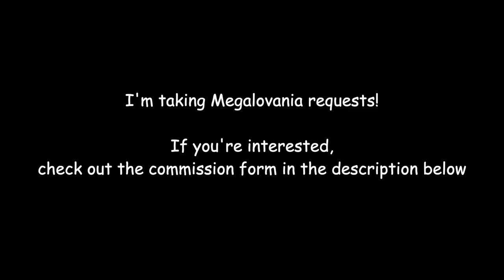One Hell of a Time but it's Megalovania (COMMISSION) (Cuphead/Undertale)